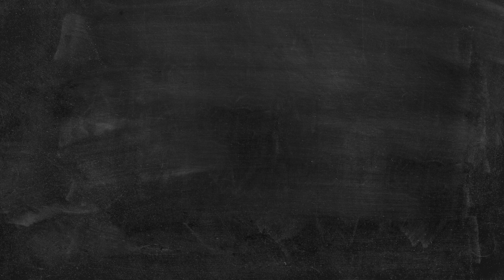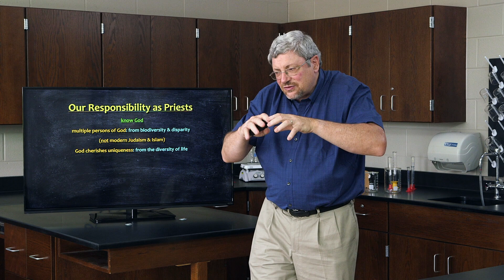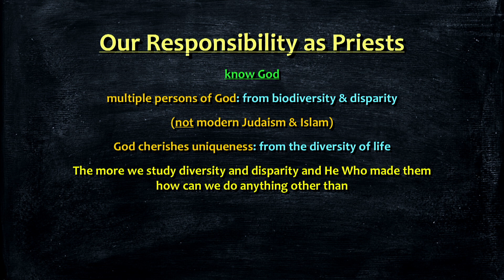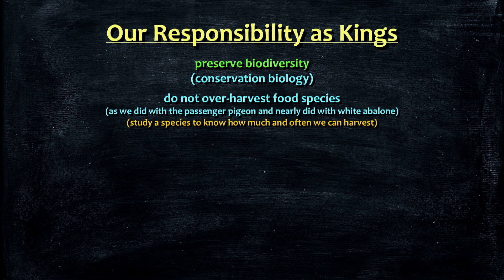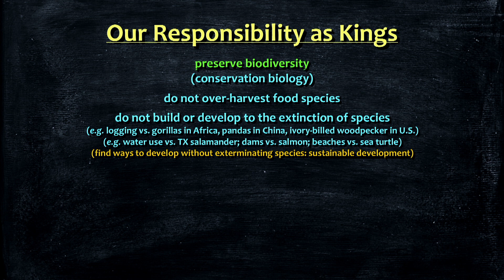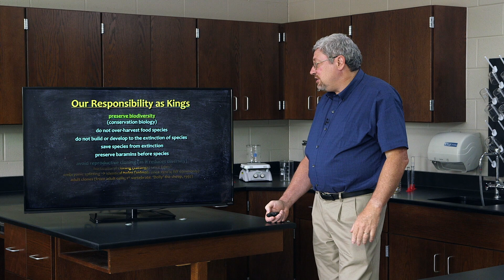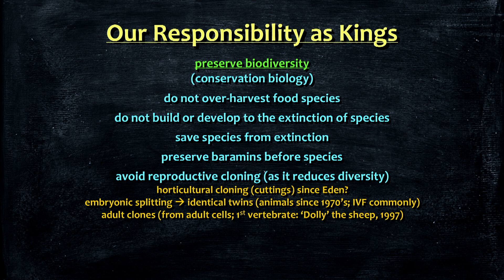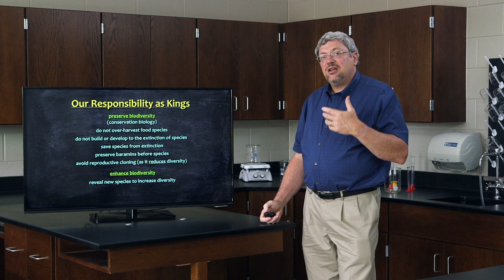What is Conservation Biology? - Dr. Kurt Wise, Devotional Biology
𝘋𝘦𝘷𝘰𝘵𝘪𝘰𝘯𝘢𝘭 𝘉𝘪𝘰𝘭𝘰𝘨𝘺: 𝘓𝘦𝘢𝘳𝘯𝘪𝘯𝘨 𝘵𝘰 𝘞𝘰𝘳𝘴𝘩𝘪𝘱 𝘵𝘩𝘦 𝘊𝘳𝘦𝘢𝘵𝘰𝘳 𝘰𝘧 𝘖𝘳𝘨𝘢𝘯𝘪𝘴𝘮𝘴 is an amazing opportunity to learn high school biology from one of the top creation scientists in the world, paleontologist Kurt Wise. Dr. Wise has designed this unique class to fully integrate a Christian worldview with the biological sciences. The result is a completely new way to approach biology. He has taught this class for over a decade to high school and college students, and is now making it available for the first time in video format. In this video, Dr. Wise talks about how preserving biodiversity glorifies our Creator.

To purchase in-depth video lectures, the printed or PDF textbook and more, visit our

Check out the 𝘊𝘰𝘮𝘱𝘭𝘦𝘵𝘦 𝘊𝘳𝘦𝘢𝘵𝘪𝘰𝘯 𝘉𝘶𝘯𝘥𝘭𝘦 at the link below for all the knowledge you need to refute evolution and defend Biblical Creation: ☞